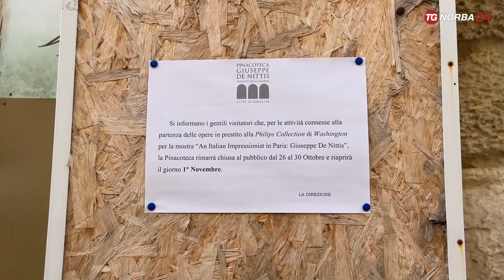Barletta, le opere di De Nittis in viaggio verso Washington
Le operazioni di imballaggio sono partite e proseguono con la massima cura dei dettagli. Verranno esposte nella capitale degli Stati Uniti d'America le opere del pittore barlettano Giuseppe Se Nittis al museo di arte moderna Phillips Collection di Washington. Il racconto nelle immagini